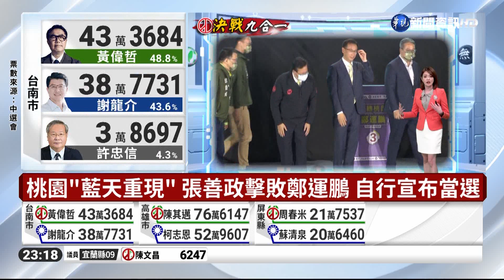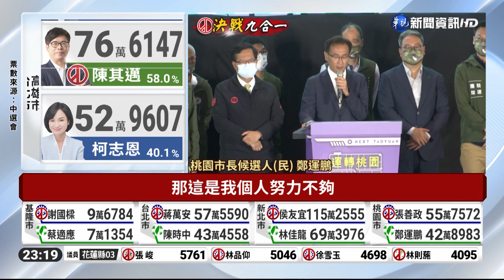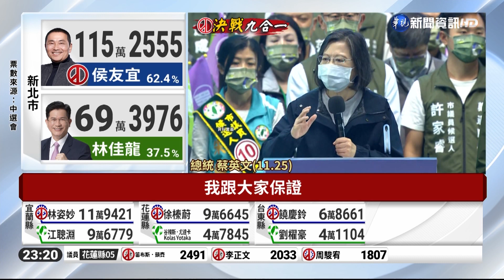桃園"藍天重現" 張善政擊敗鄭運鵬 自行宣布當選｜華視新聞 20221126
桃園市長選戰，國民黨的張善政終結綠營8年執政，擊敗民進黨的鄭運鵬，然而今年桃園被藍綠陣營視為牽動整體大選成敗的關鍵指標縣市之一，總統蔡英文及國民黨主席朱立倫都先後多次站台輔選，不過新竹市前市長林智堅論文抄襲，被認為對綠營選情造成重傷害，國民黨則在選戰過程中，順利整合成功，讓桃園重返藍天。